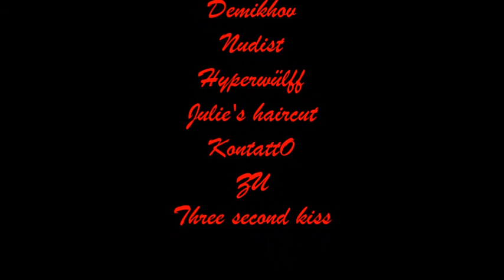Krakatoa fest III - Day 2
Krakatoa fest @ Tpo (Bologna)
29/09/2018

ON STAGE:
Demikhov
Nudist
Hyperwülff
Julie's haircut
Kontatto
ZU
Three second kiss